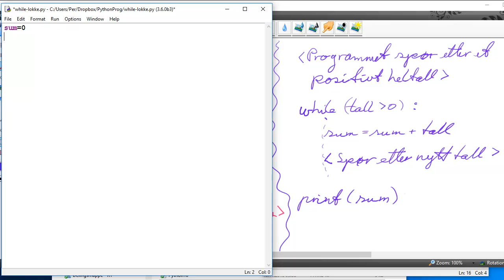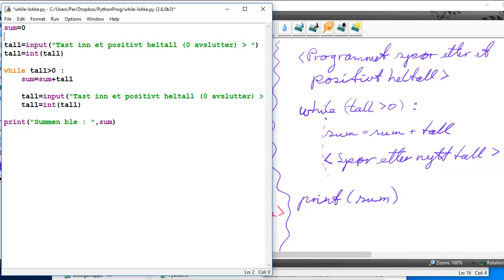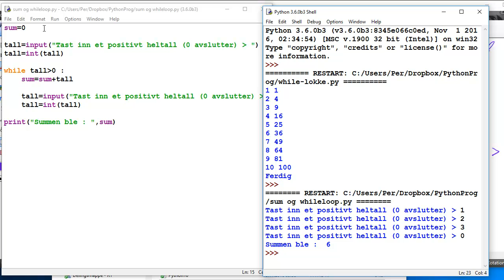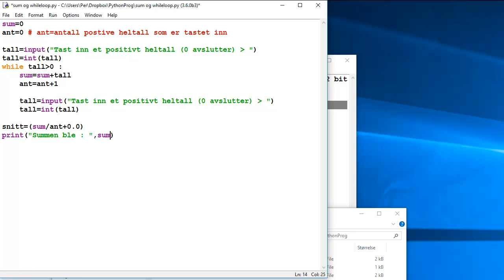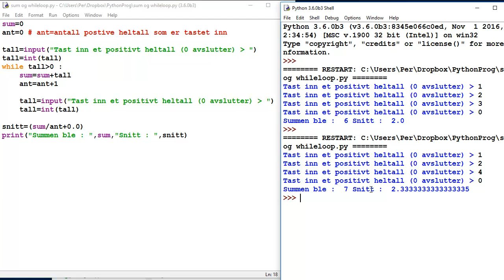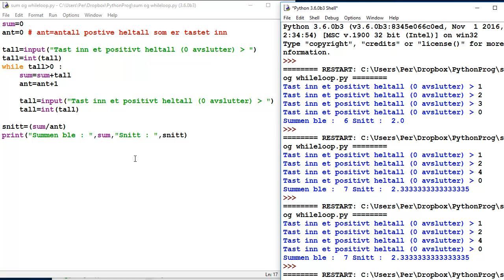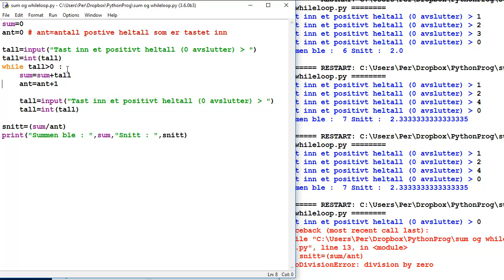Python11 While 2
Her studerer vi hvordan vi kan bruke while-setningen i forbindelse med det å summere et vilkårlig antall positive heltall, samt også å regne ut gjennomsnittet.